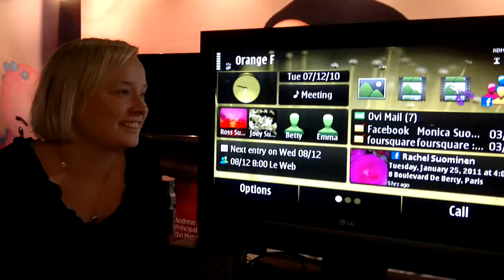Ovi by Nokia preview at LeWeb (2/3)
Anna is introducing Ovi by Nokia and what she is going to show during LeWeb conference in Paris.